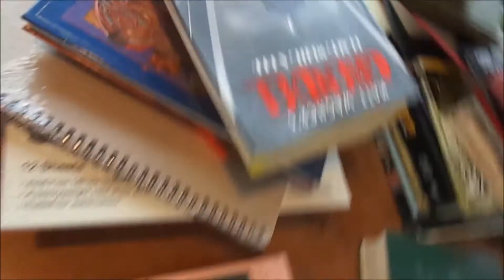I got the Job! April 3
Started off as a day of just packing to get ready for a possible move. Then I got the job yay. O no now I need to get everything else packed up.